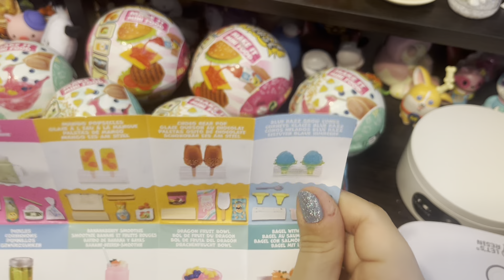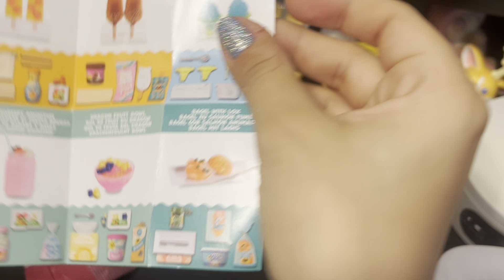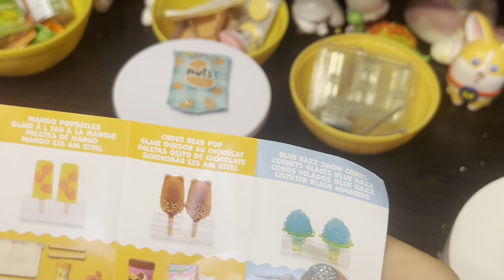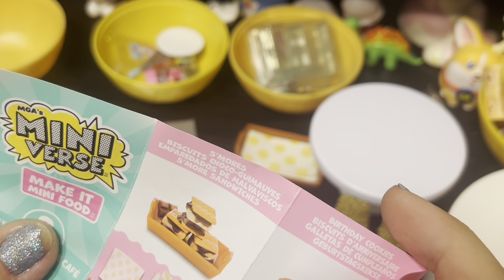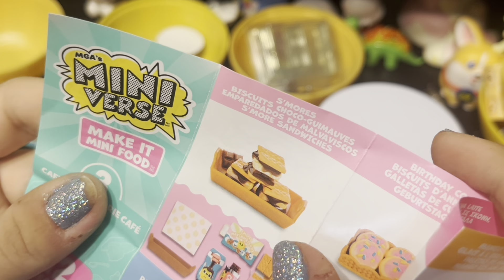Unboxing Time!!! NEW Miniverse Series 3!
Join me as we open a bunch of the NEW Miniverse Series 3 Diner & Cafe series! These were super fun to make and I can’t wait to track down more 🥰❤️🧸